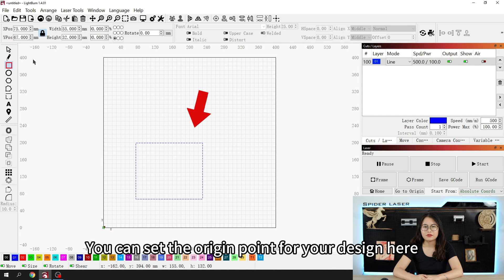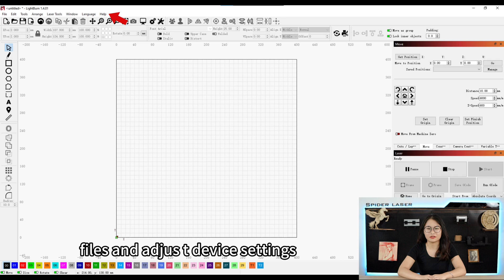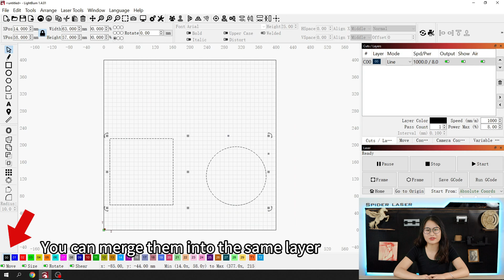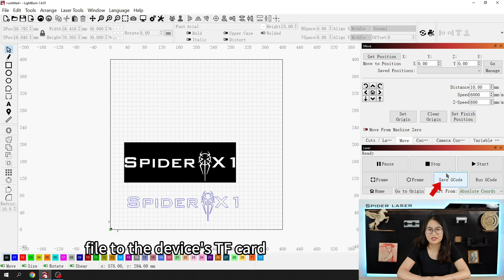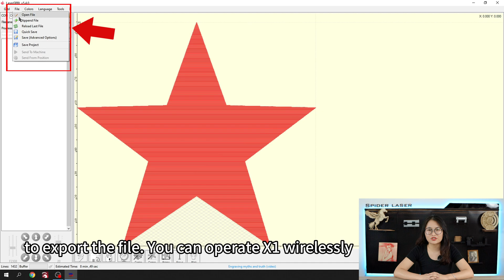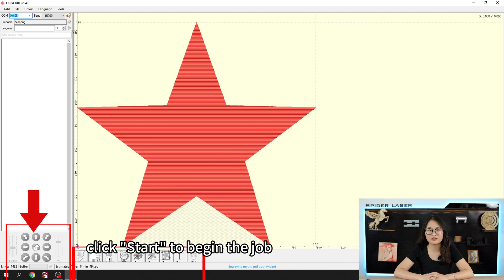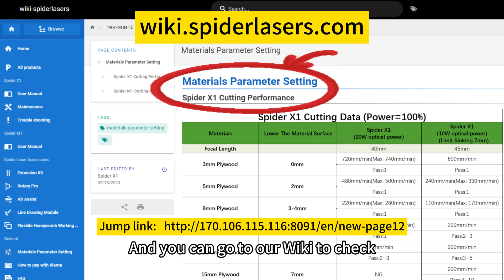Discovering Tyvok Spider X1:Engraving Tool,LaserGRBL and LightBurn Tutorial,and Parameter Settings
In this video, we will cover the following four topics at specific time points:
00:00-02:48 Introduction to the use of Spider X1
02:48-03:09 Wired connection engraving
03:09-07:03 Introduction to the use of laser engraving software LaserGRBL and LightBurn
07:03-08:51 Things to note when engraving materials
08:51-09:41 Setting of engraving parameters
09:41-10:22 Don't leave, there are surprises waiting for you!